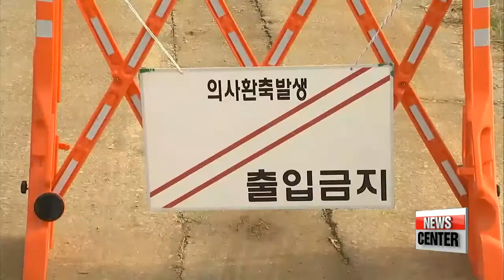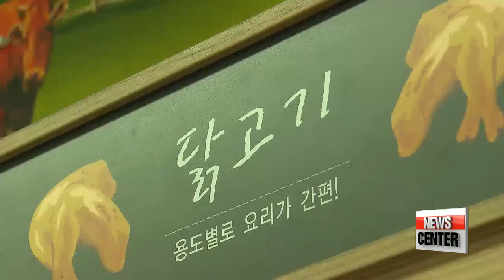Korea's Agriculture Minister urges for public support to curb spread of AI virus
This season's outbreak of avian influenza is reportedly the worst the nation has ever faced, prompting the government to raise its quarantine alert to the highest level.
Agriculture Minister Kim Jae-soo has asked the public to cooperate fully with government efforts to stop the spread of the virus -- though he made a point to reassure people that poultry and eggs are safe to eat.
Kim Hyo-sun reports. As Korea grapples with reportedly the worst damage to date from the rapidly spreading avian influenza,... the government urged poultry farms, local governments, and the general public for their active support.
Minister for Agriculture, Food and Rural Affairs, Kim Jae-soo, stated at a public statement on Friday that the government decided to raise the nation's watch level from "alert" to "serious,"... the highest in the nation's disease control system, to curb the deadly virus from spreading further.
Saying that over ten million poultry animals have been culled since this season's first case of bird flu was reported on November 16th, Minister Kim added that the H5N6 strain of the virus, which is spreading across Korea this season, is much more contagious than the H5N8 strain which swept across the nation in 2014.
More specifically, he announced that the government will reinforce anti-bird flu measures by increasing the number of control rooms, heightened sanitization, and even shutdown of contaminated farms if necessary.
Minister Kim also urged the public to fully cooperate with the government-issued standstill order,

"Vehicle sterilization and standstill order are inevitable measures to curb the spread of AI, and thus we ask for your active cooperation despite the inconvenience.
Please refrain from visiting poultry farms and major migatory bird observatories.

Citing increased concerns of human infection of the virus,... he said that it is safe to eat poultry products, including eggs that are currently being sold in the market as all birds from poultry farms that have been confirmed with the AI virus are being culled.
He also added that it is safe to consume infected poultry meat as long as it is thoroughly cooked.